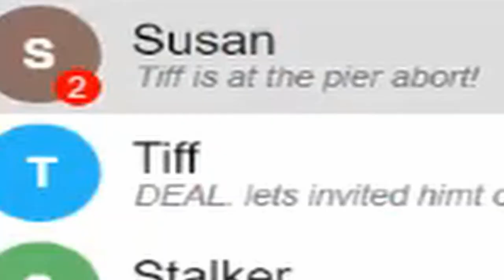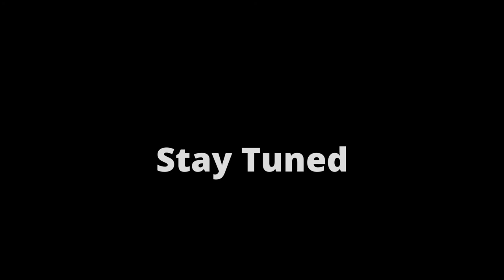Judith Lee: Stalker Exposed - Part 2 - GTA RP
Judith takes on Tiffany as an assistant for White Lady Funerals however trouble brews as a stalker is out for Judiths Blood...